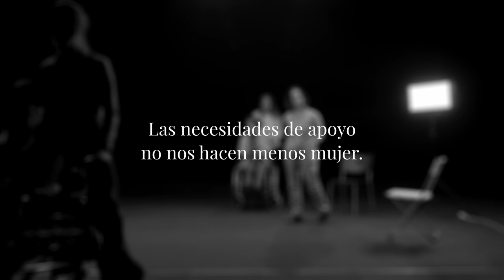Somos mujeres, nómbranos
En el Día de la Mujer cinco mujeres con parálisis cerebral nos cuentan qué reclaman.